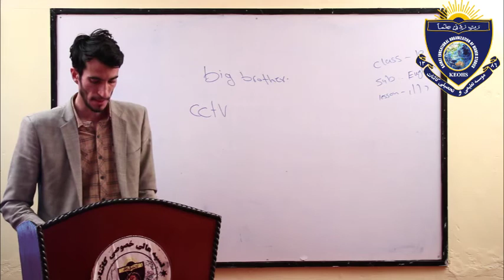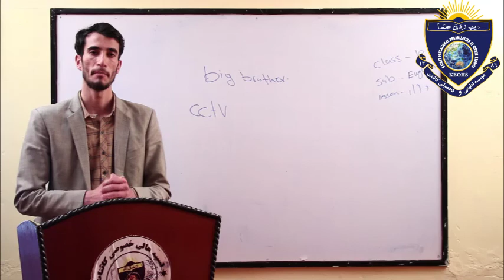English For Class 10 lesson 11